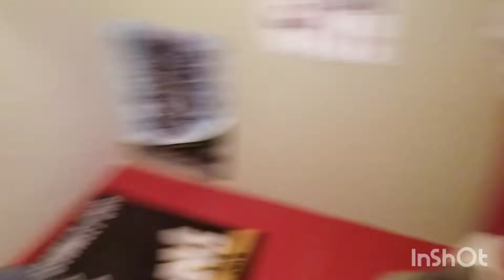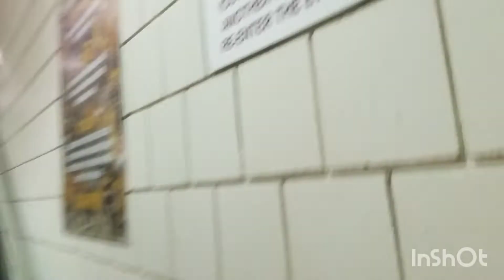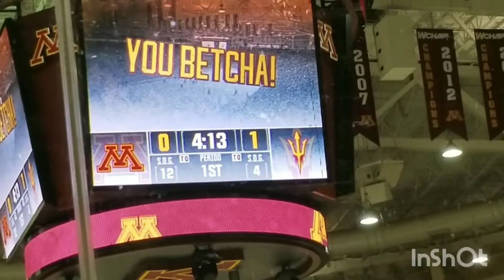Arizona State has a hockey team? Minnesota vs Arizona State hockey (3/1/2019) Vlog #9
Huge weekend for Minnesota as they are trying to prove that they deserve to be ranked. Made the 5 hour drive to catch up on some past Waterloo Blackhawk players like Tyler Sheehy, Tommy Novak, Rem Pitlick, and Garrett Wait. Plus Kaden is a self-proclaimed ASU fan.